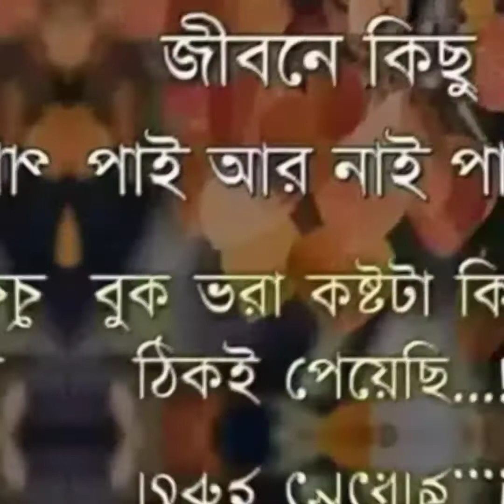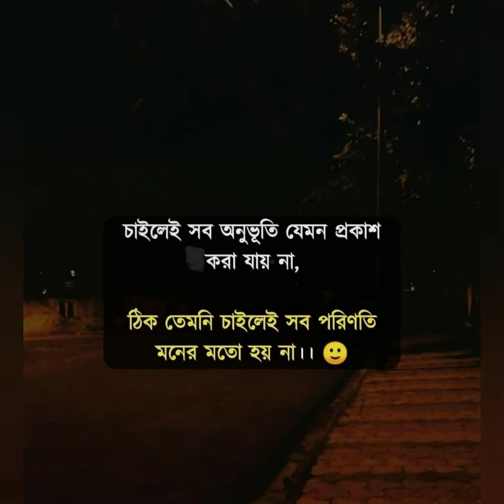very important vedio for my all audince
Chole jay jodi keu

চলে যায় যদি কেউ বাঁধন ছিড়ে
কাঁদিস কেন মন
ভাঙ্গা গড়া এই জীবনে আছে সর্বক্ষণ

কাঁদিস কেন মন
চলে যায় যদি কেউ

হাসির পরে কান্না আছে
দুখের পরে সুখ

দুখের পরে সুখ
আধার রাতের শেষে যেমন
দেখিস আলোর মুখ
জন্ম নিলে সবার তরে আছেরে মরন

দুদিনেরেই দুনিয়াতে সবাই মুসাফির

এ সংসারের মোহ মায়ার হই কেন অধীর
যায় না মোছা কখন যে ভাগ্যেরই লিখন